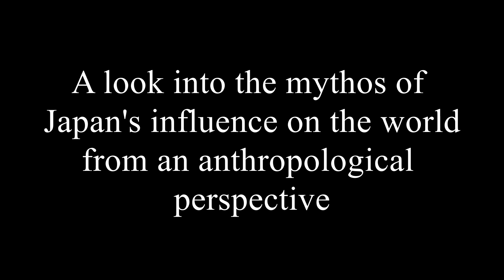Gender Death and Popculture in Japan: Part 4 - Gender Dichotomy and Wrap Up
Part Four of a four-part micro-series that was originally made as part of a school project.

Topic: Gender, Death and Pop Culture in Japan.

I was in Japan from Agust 15th to 31st 2018 as part of an independent study course.

Shooting Equipment: Samsung Galaxy S7

Sources:

Goldstein-Gidoni, O.
(1999, Autumn). Kimono and the
Construction of Gendered and Cultural Identities.
Ethnology, 38(4), 351-370. Retrieved April 24, 2018,

Tamanoi, M. A. (1990). WOMEN'S VOICES: Their
Critique of Anthropology in Japan. Annual Review
of Anthropology, 17-37.

Tsuji, Y. (2006, September). Mortuary Rituals in
Japan: The Hegemony of Tradition and the
Motivations of Individuals. Ethos, 34(3), 391-431.

Welker, J. (2006, Spring).
Beautiful, Borrowed, and Bent: “Boys’ Love” as Girls’
Love in Shôjo Manga . Signs, 31(3), 841-870.